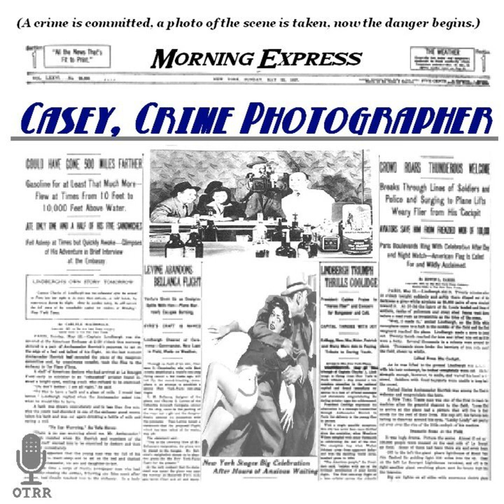Casey, Crime Photographer - Ex-Convict